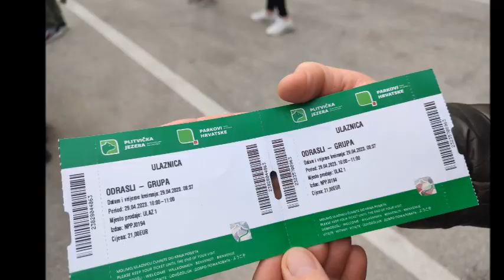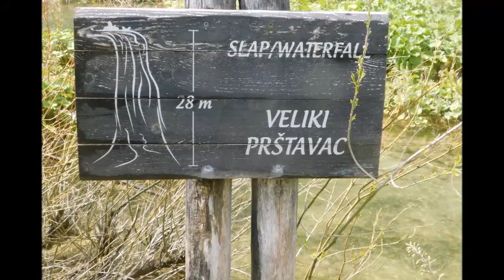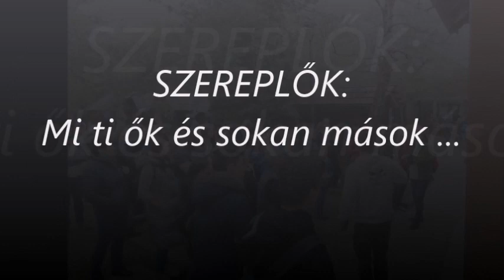Plitvicei tavakhoz uaztunk Villámtúra szervezésével 2023 04 28